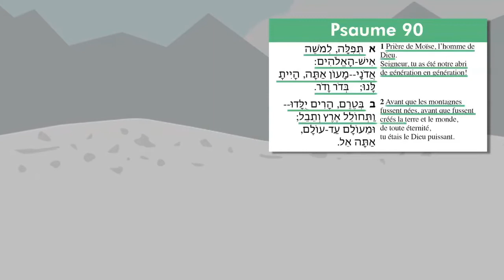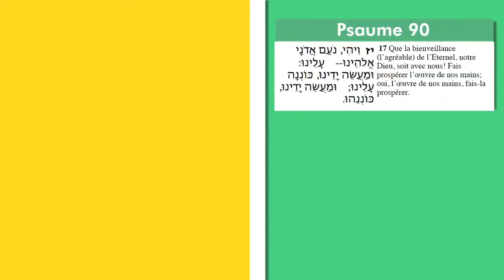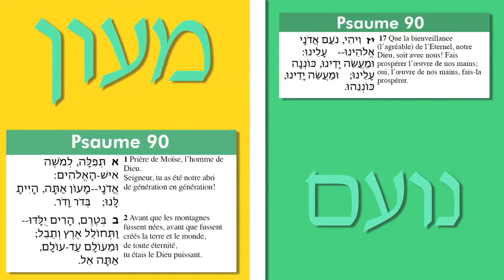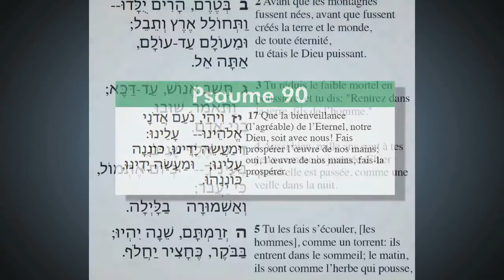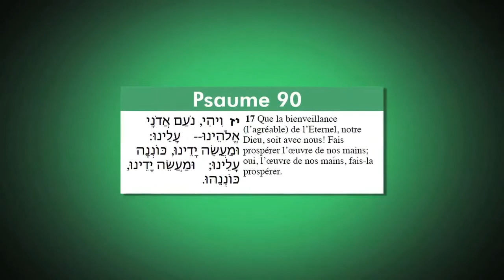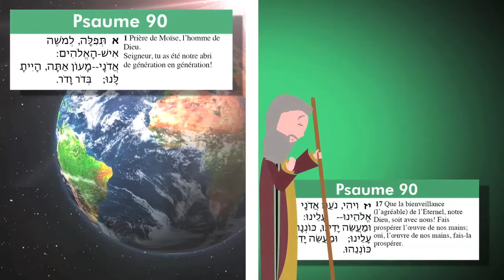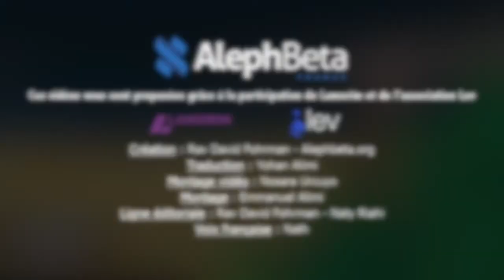Haazinou (S2) : Les adieux de Moché à Israël: partie II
Dans cette vidéo, la deuxième de cette série en trois parties sur la fin de la Torah, nous continuons à discuter des liens entre le Psaume 90 et les histoires de la Torah. Cette semaine, Rav Fohrman plonge dans le psaume lui-même, reliant le début du chapitre à sa fin et le reliant à la construction du tabernacle - l'endroit que nous, les humains, avons construit pour que Dieu habite.